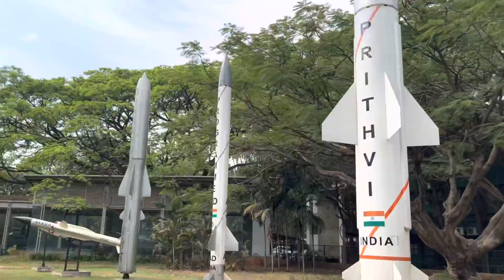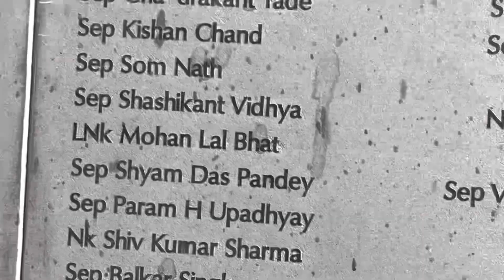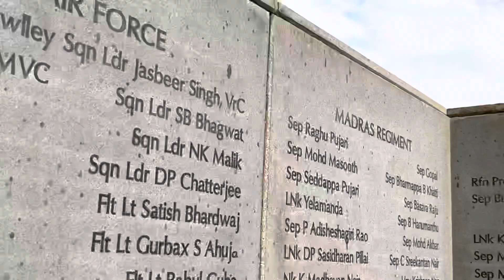Military Memorial | Museum, Bangalore